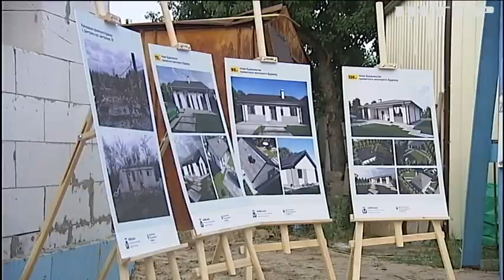На Київщині реалізують програму відбудови знищеного росіянами житла